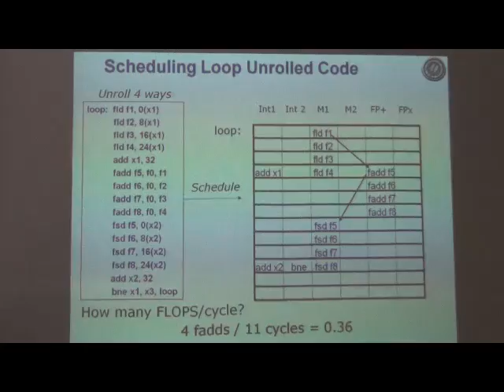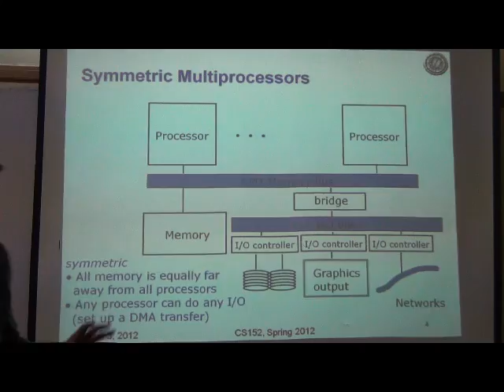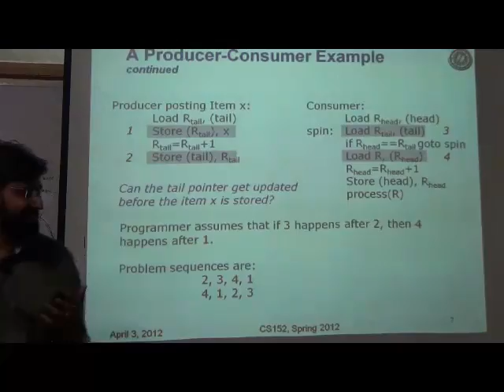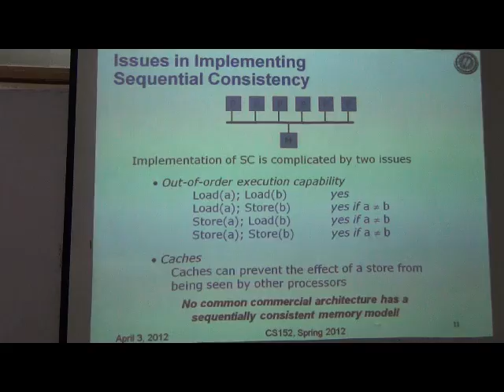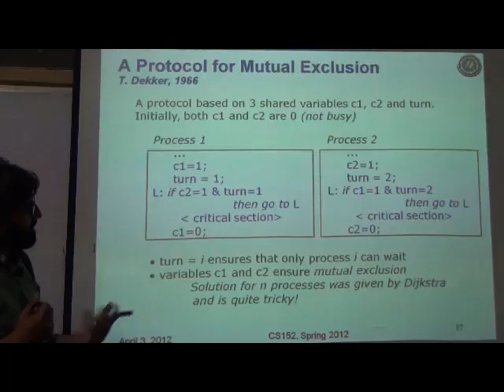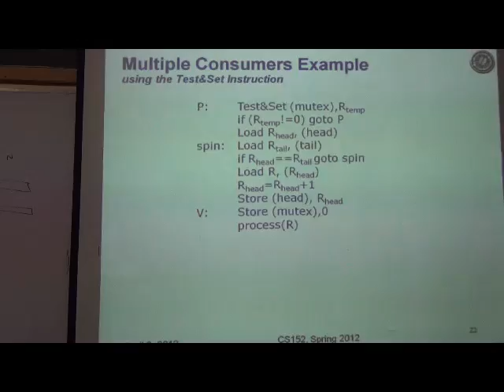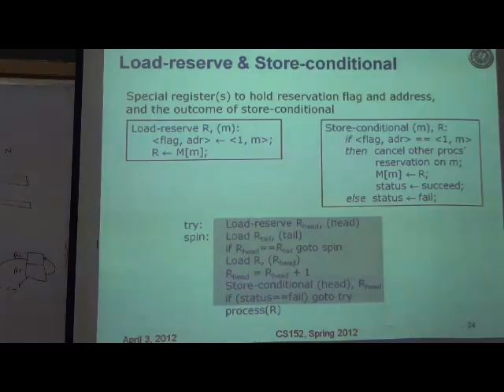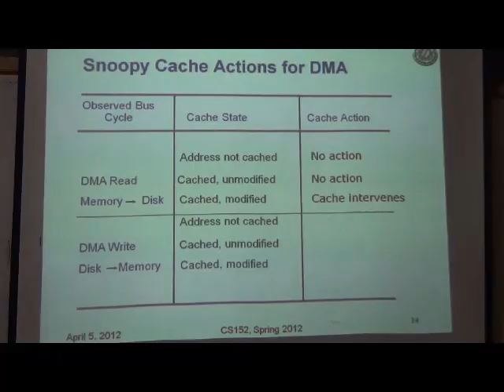Synchronization and Sequential Consistency, Computer Architecture Lec 14/16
Topics Covered:
- Symmetric Multiprocessors
- Sequential Consistency, Producer-Consumer Example, Memory Fences
- Mutual Exclusion Protocols (Dekker, Bakery)
- Locks/Semaphores, Atomic Read-Modify-Write Operations (Test&Set, Fetch&Add, Swap)
- Non-Blocking Synchronization (Compare&Swap, Load-reserve/Store-conditional)

Most of lecture material is derived from freely available course i.e. UC Berkeley course CS 152

This course was taught at Abasyn University Islamabad, Summer 2016